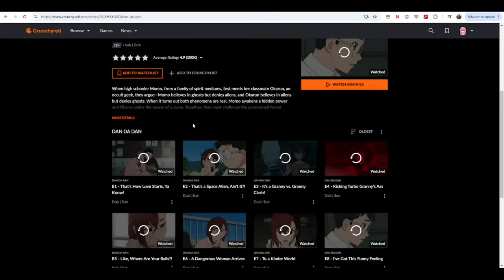THIS EPISODE GOES WILD! | Dandadan Episode 9 REACTION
Dandadan Episode 9 REACTION (DAN DA DAN Episode 9 REACTION)
TVアニメ「ダンダダン 第9話 アニメリアクション

I hope you guys like this video, if you did, drop a Like, Comment, Share, and Subscribe to my channel and turn your post notifications on so that you won't miss out any of my future uploads/videos

Welcome to Dandadan (DAN DA DAN) | ダンダダン REACTION videos to this channel!